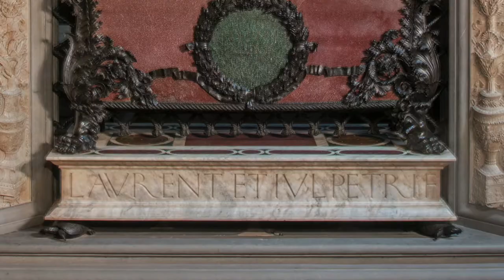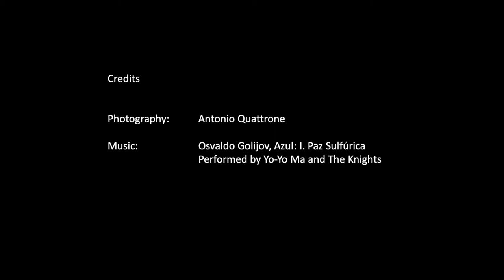Tomb of Piero and Giovanni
Verrocchio designed and executed the double tomb for brothers Piero and Giovanni de' Medici.